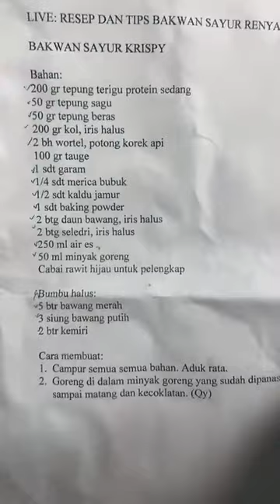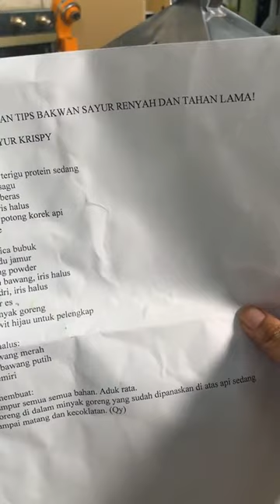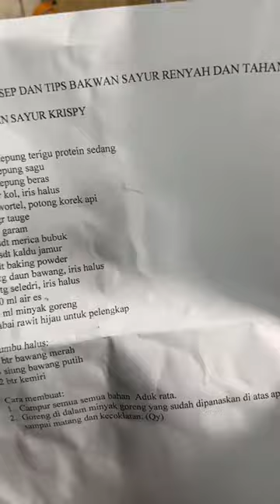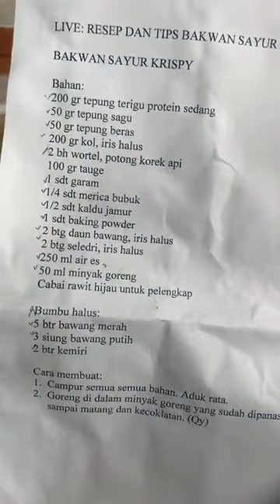CAMILAN ENAK ANTI SISA, SIMAK CARA MEMBUAT BAKWAN SAYUR YANG RENYAH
Bikin camilan bakwan renyah anti sisa, yuk! cocok banget nih jadi pendamping buat minum sama teh hangat

Produser Eksekutif: Intan Yusan Septiani
Penulis Resep: Indri, Resi, Qorin, Ruth
Penulis Naskah: Zahra
Peraga: Resi, Indri, Qorin, Ruth
Fotografer: Andrian, Osyad, Bram, Yudi
Videografer: Andrian, Osyad, Bram, Yudi
Video Editor: Andrian, Osyad, Bram, Yudi